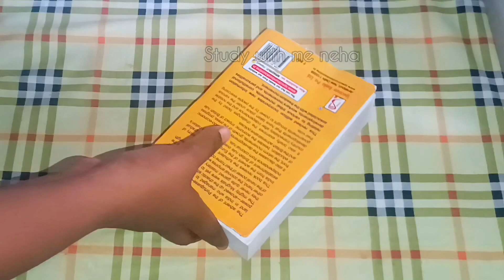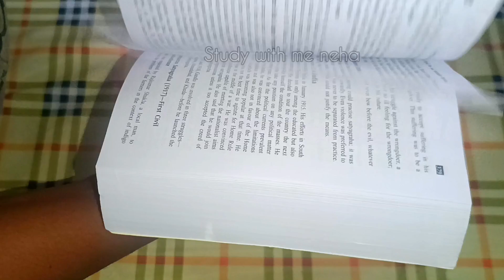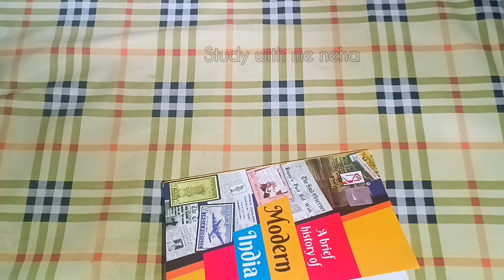Spectrum Modern India latest edition unboxing